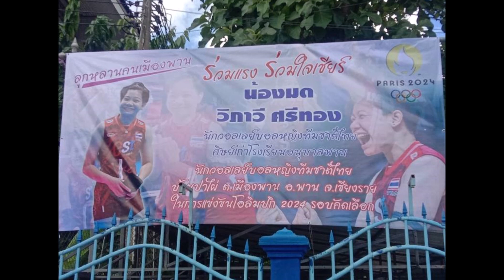ฮือฮาทั้งจังหวัด ชาวเชียงราย ขึ้นป้ายถึง วิภาวี ศรีทอง นักตบดาวรุ่งมาแรงในตอนนี้